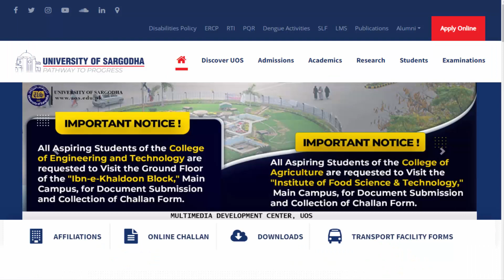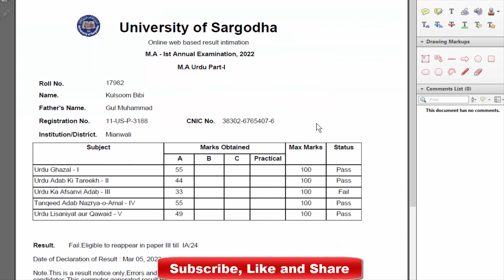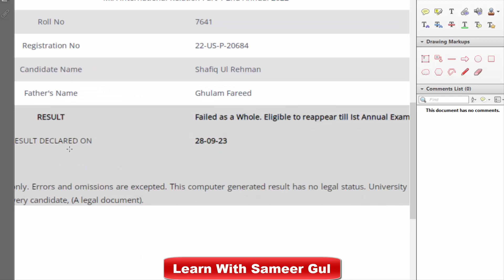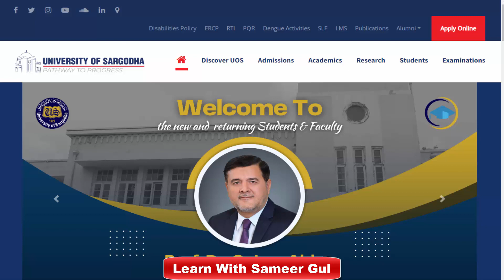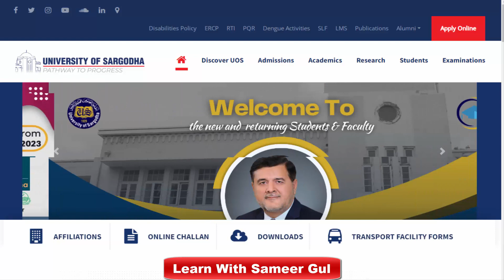How check result card pass fail UOS | Reapper till UOS | How many chance for reappear in exam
In this video I will explain to you about How check result card pass fail UOS.

                   FOLLOW ON

how check result status uos, pas or fail uos, reapper in exam till uos, how many chance for reapper in exam uos, reapper in exam chance uos, uos, learn with sameer gul,